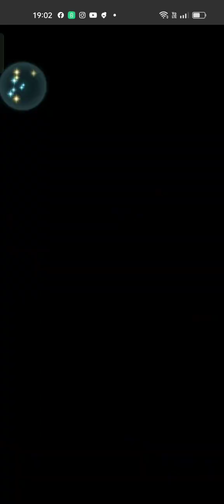Aether Raids Mock Battle with @SatachiFEH - Fire Emblem Heroes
I didn't had a chance to rematch @SatachiFEH because I didn't have enough Aether as I did my final match before he fought my defense team so I had to request him as a friend to do a Mock Battle on his defense team that I know there was a Bride Catria as his lead. 4 of the Three Houses/Hopes units were +10 and there was F! Maria & Mirabilis

My team for Astra season

Emblem Ike
L! Ninian
Altina
Reginn
Seiðr
Attuned Ivy

Defense team

B! Lysithea
B! Edelgard
W! Byleth
Mirabilis
Bride Catria
F! Maria
Arval